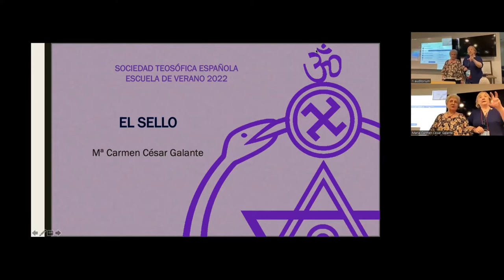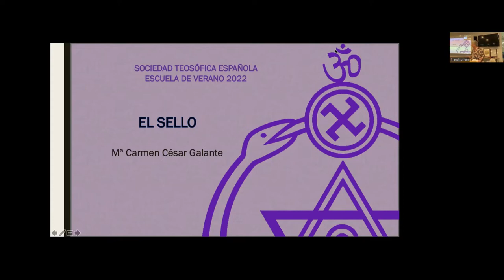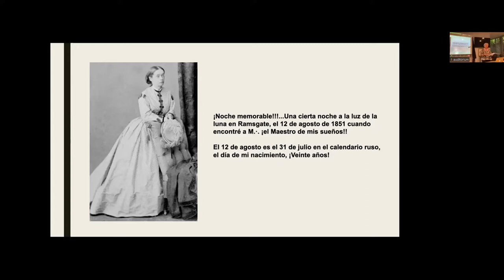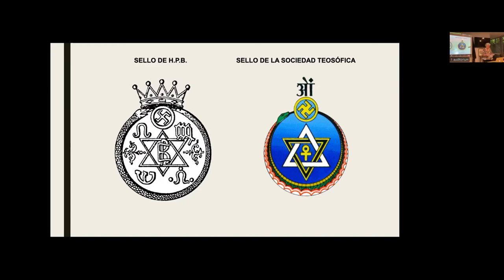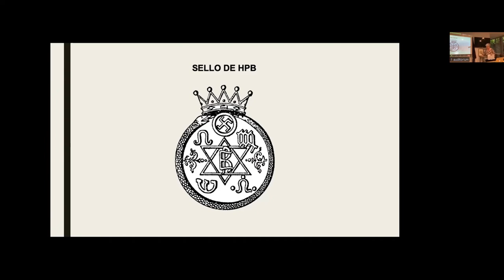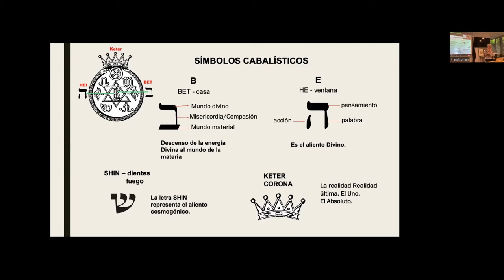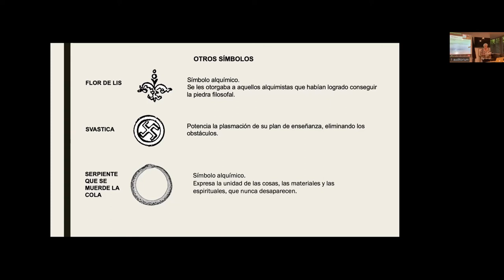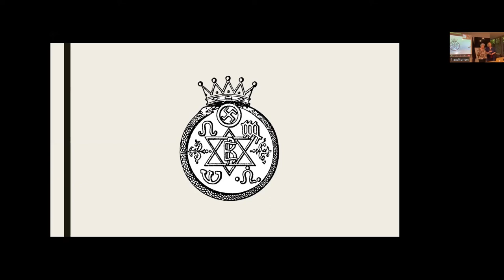2022_08_25 Escuela de Verano 2022 Carmen César. "El Sello"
Análisis del Sello de H.P. Blavatsky y su significado